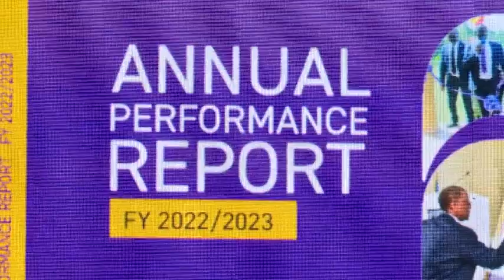Judiciary Annual Performance Report 2022/2023